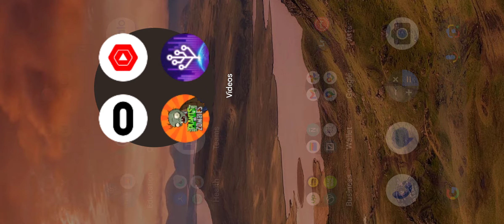Plants vs Zombies - Fog 2-5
Plants vs. Zombies is a video game franchise developed by PopCap Games, a subsidiary of Electronic Arts (EA). The first game, Plants vs. Zombies (2009), was developed and released by PopCap before its acquisition by EA. After PopCap Games's acquisition, EA expanded the game into a franchise with games on many different platforms.